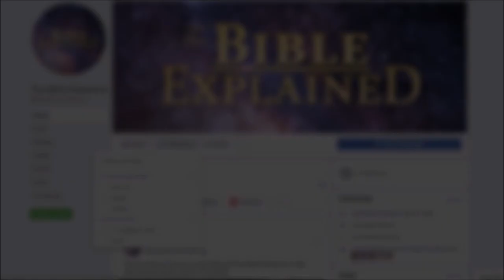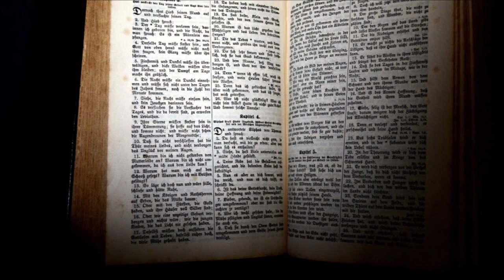Is "Moses" (1995) Biblical? - Movie Review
How accurate was TNTs "Moses" miniseries? I think there was a lot to love and a lot to hate. I give it a score of 45% Biblical. What score would you give "Moses" (1995)?